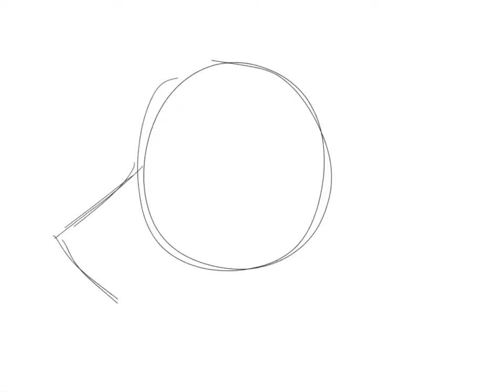Trenton speedpaint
my oc trenton :]